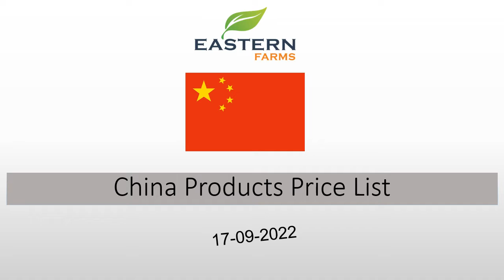CHINA | AL AWEER MARKET DUBAI WHOLESALE PRICE 17-09-2022 | FRUITS & VEGETABLES